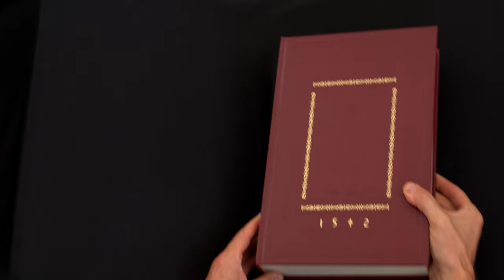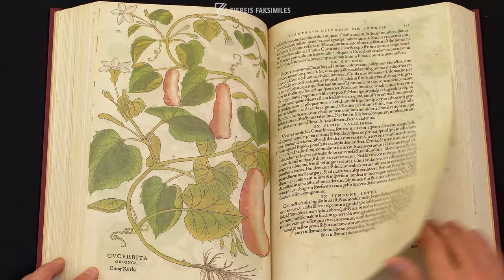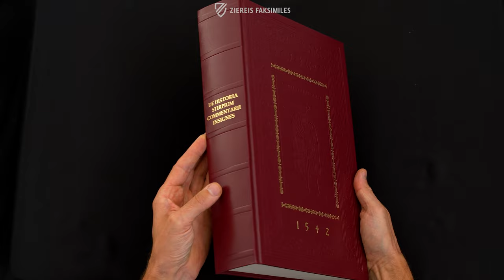DIE HISTORIA STIRPIUM - LEONHART FUCHS - Blättern im Faksimile (4k / UHD)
Das berühmte Kräuterbuch des deutschen Mediziners und Botanikers Leonhart Fuchs war über Jahrhunderte hinweg das Standardwerk zur Pflanzenheilkunde in ganz Europa. 1542 in Basel gedruckt, ist es wunderbar illustriert mit über 500 kolorierten Holzschnitten, die die vorgestellten Pflanzen von der Wurzel bis zur Blüte detailliert vor Augen führen. Diese faszinierende Schrift des „Vaters der Botanik“ lässt noch heute die spannende Welt der Anfänge der systematischen Pflanzenkunde erlebbar werden.